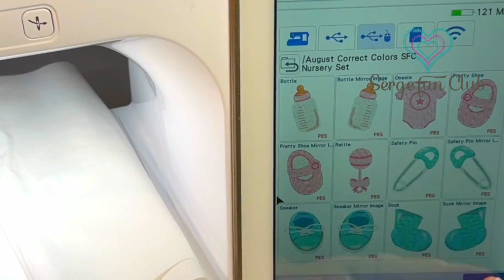2023 AUGUST SFC